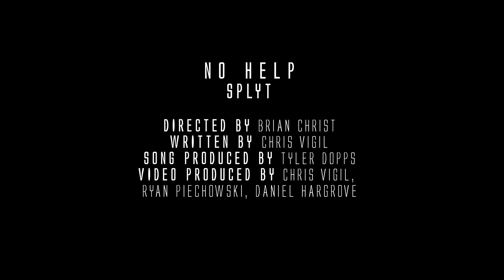Splyt - "No Help" (Official Video)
Splyt - No Help
Produced by Tyler Dopps

Executive Producers
Chris Vigil, Daniel Hargrove, Ryan Piechowski

Special Thanks to:
Nick Cornell, Jordan Dahlinger, Tommy Hilber, Alyssa Mohr, Annissa Moreno, Alek "AK" Knopf, Katelyn Harris, Michael Keenan, Rae Keenan, Kyle Grivette, AAA Building Maintenance, Mo Gillie, Kyle Panis